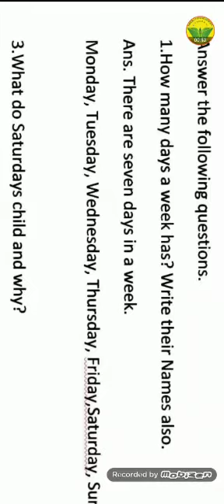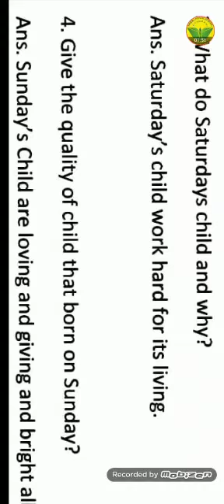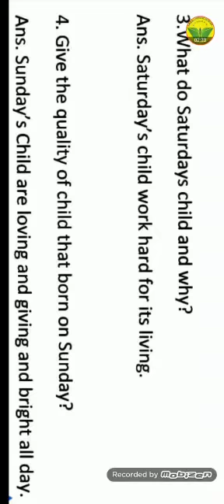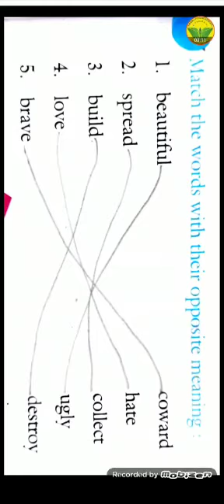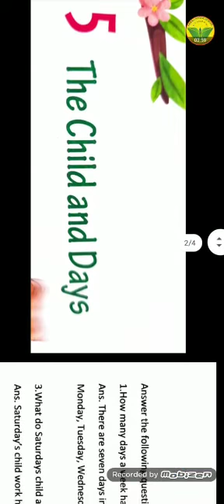Class-3, English reader